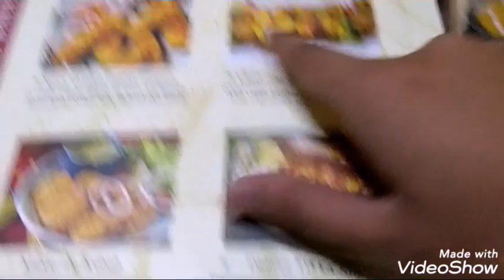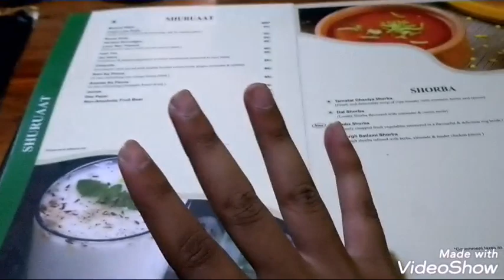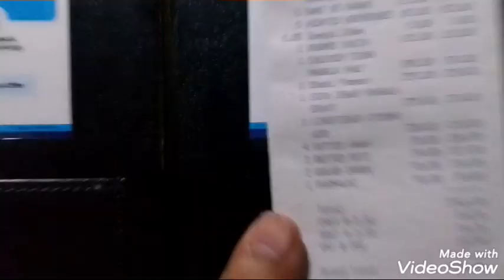Aaj Tere Bhai Ka Bday Hai😁- Birthday Vlog - YuDi Ki Video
This Is My Birthday Vlog
With My Bhai Log

And Follow Me Instagram Also

ThankYouForWatching